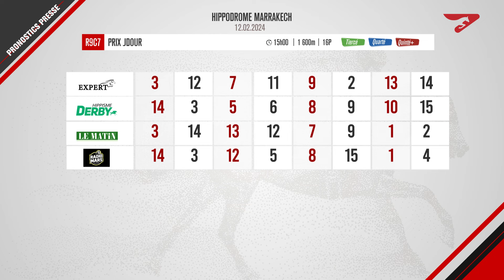100% PRONOS | R9C7 du 12.02.2024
Retrouvez 100% Pronos, votre nouvelle émission sur les courses marocaines, tous les jours à 10h sur Sorec TV.

اكتشفوا "100% PRONOS"، برنامجكم الجديد عن سباقات الخيول المغربية، كل يوم على الساعة ال10 صباحًا  على Sorec TV.